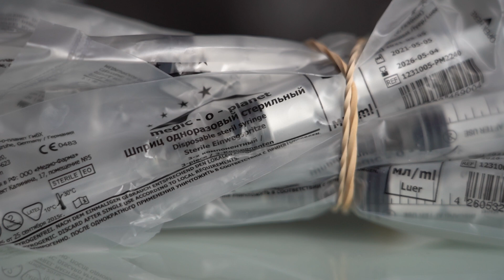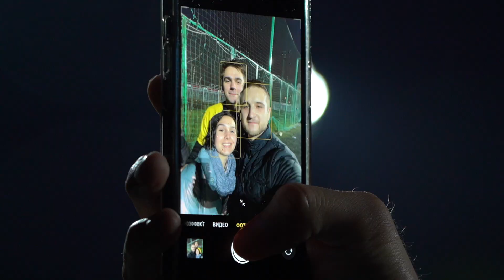Эгриси 5.9. Упущенные возможности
«Эгриси» разнёс «Атлетико» 5:1 в предыдущем туре Кубка ЛФЛ. Если команда повторит этот успех, то почти наверняка выйдет в плей-офф второго по значимости общемосковского турнира. Но так ли просто сломить аутсайдера?